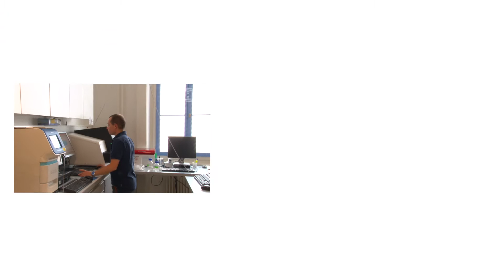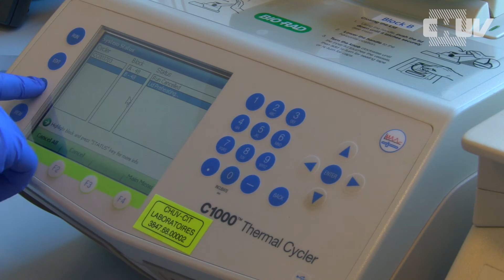3 questions au Prof. Gilbert Greub sur les chlamydiae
Les chlamydiae sont des bactéries qui peuvent causer différentes maladies chez l'être humain comme les pneumonies, la stérilité, des fausses couches ou la cécité.
Le Prof. Gilbert Greub, directeur de l'Institut de microbiologie du CHUV,  nous parle de ses travaux de recherche sur ces bactéries.